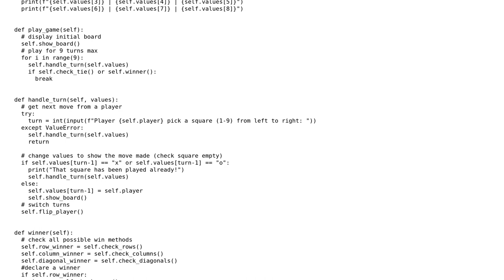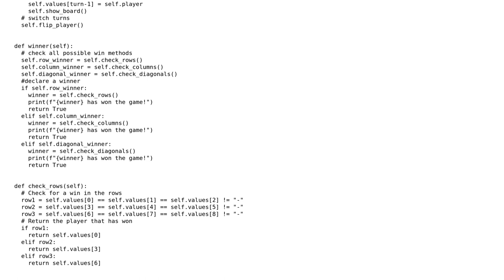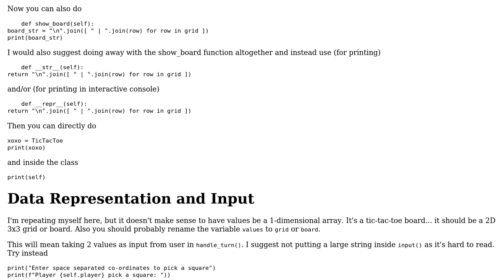A beginner's first Tic Tac Toe implementation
With thanks & praise to God, and with thanks to the many people who have made this project possible! | Content (except music & images) licensed under CC BY-SA | Music | Images & others | With thanks to user Mast user JLByrne user Hannah W. and the Stack Exchange Network Trademarks are property of their respective owners. You are responsible for your own actions.